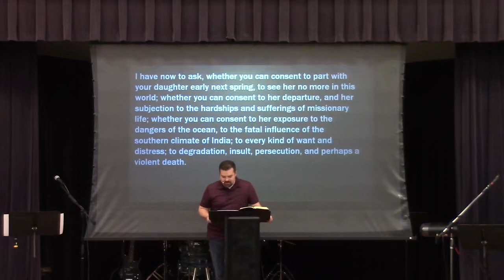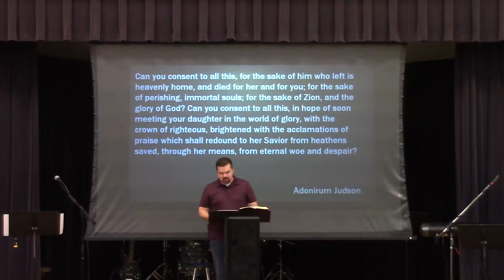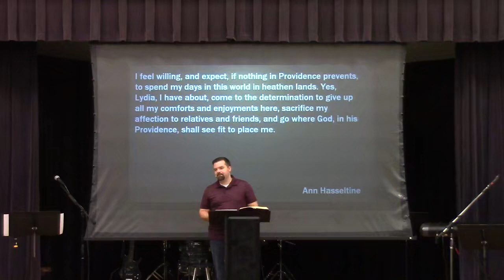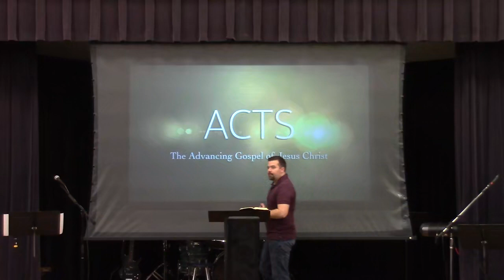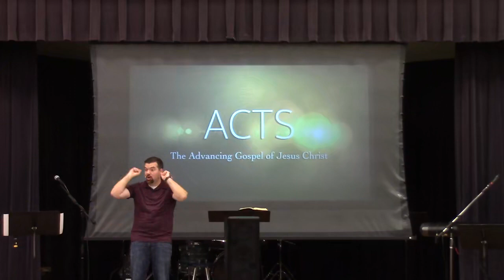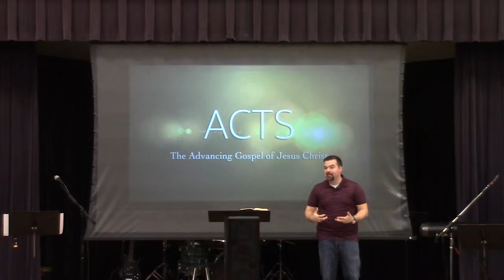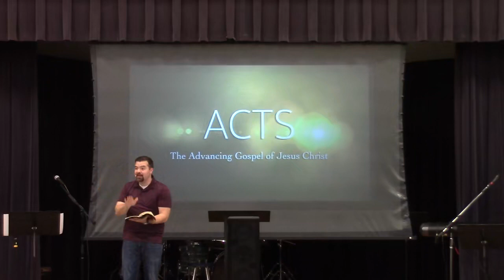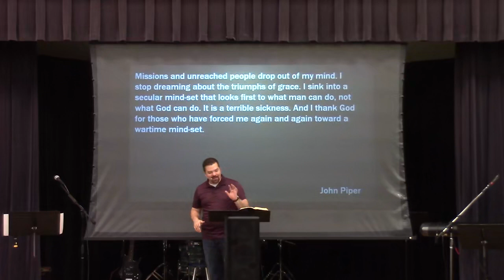The Sovereign, the Call, and the Conquest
We are called to live our lives on a mission for the spreading of the Gospel trusting in our Sovereign God.  We go and we send and give up and we labor as God in His providence sees fit to put us.  Our Sovereign Lord is still calling His church, conquering His enemies, and calling us to courageous faith for the spread of His Gospel.